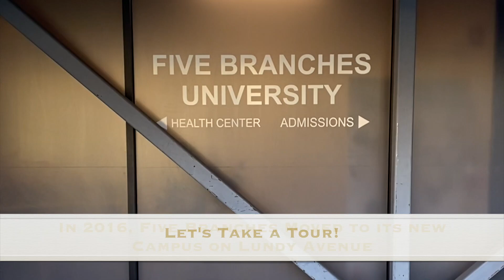San Jose Campus & Clinic Tour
Join us for a brief tour of our clinic and campus at our Lundy Campus in San Jose.